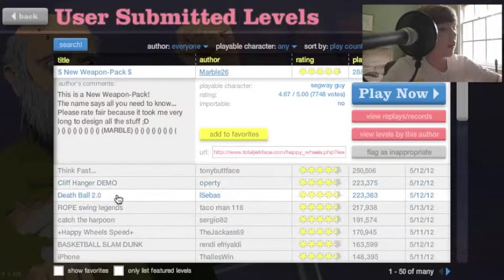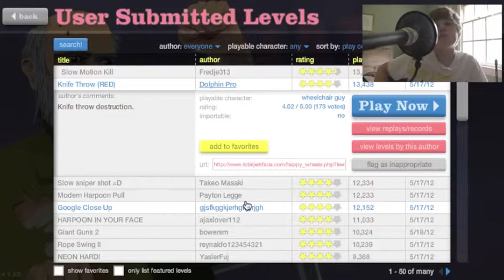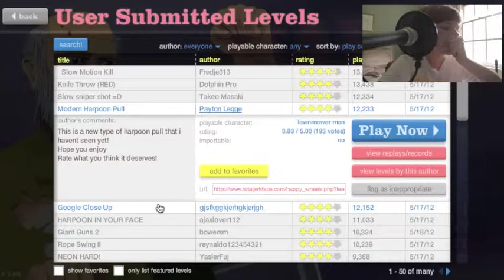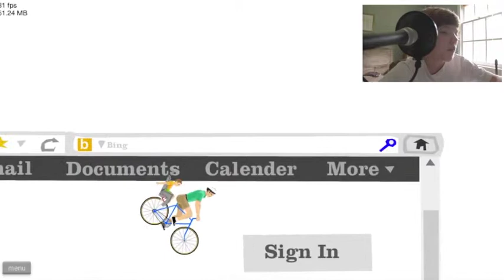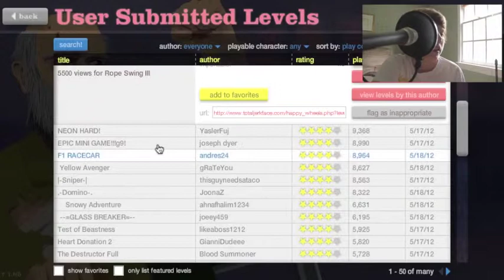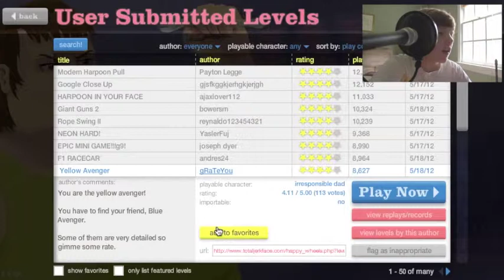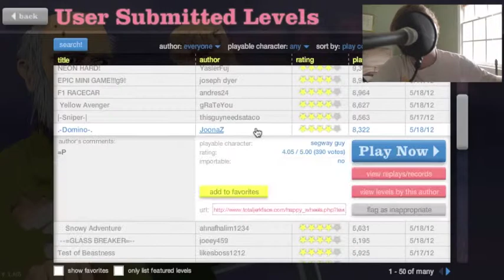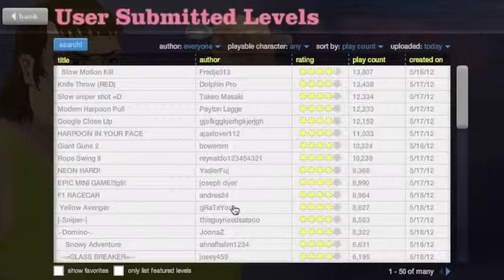Happy Wheels Episode 9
Matt's ninth episode of Happy Wheels!